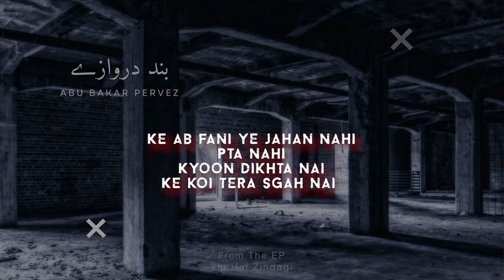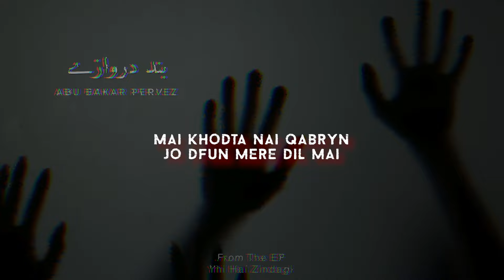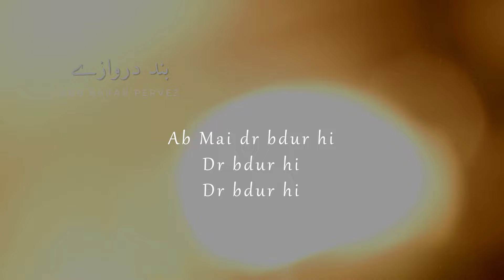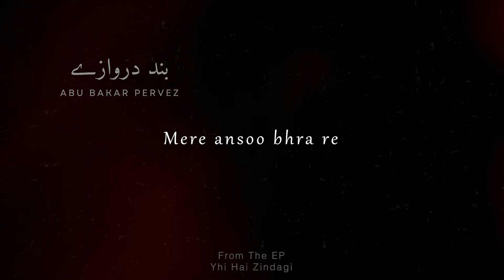BND DRWAZAY | Yhi Hai Zindagi | Official Visualizer (Prod.BeatsbyVishnu & UNLUCKY)| Abu Bakar Pervez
An Eerie Tale unfolds behind Closed Doors. Painting a picture of a dual existence—whether a lurking devil or an individual trapped in inner turmoil. Making you wonder if there's a devil inside or just someone going through a tough time. But as things unfold, raw cries break through, showing the real, emotional side. But we do Switch to a Softer tune opening up about the pain behind closed doors.
Unfolding the thrill with the Melody of "BND DRWAZAY" Third Track from the EP "Yhi Hai Zindagi"

OFFICIAL VISUALIZER

Written / Performed BY :-  ABU BAKAR PERVEZ
Music Produced by :- (Prod. BeatsbyVishnu) and【UNLUCKY】ヌ竹演
Mix Mastered by :- ABU BAKAR PERVEZ

Visualizer and Cover Art by :- AB PERVEZ Productions

Other Contents :-